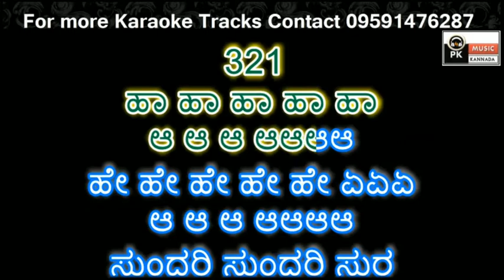Sundari sundari sura Song Karaoke with scrolling lyrics by Pk Music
PRASANNA KUMAR